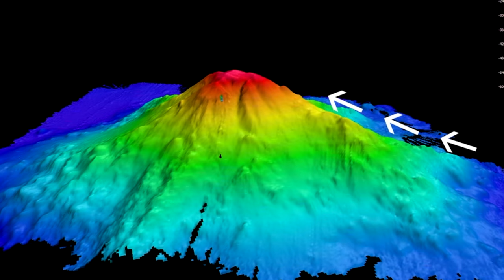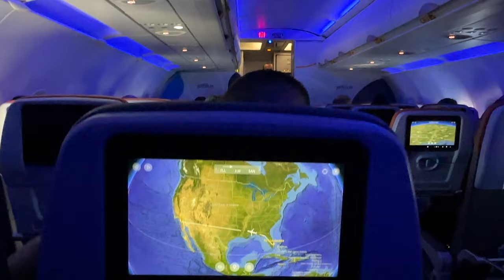Spearfishing GIANT Bluefin Tuna | Chasing Foamers in San Diego, California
Had a great time chasing foaming bluefin tuna on this trip and making this video, and couldn't be more excited to share this footage! Special thanks to Paul for having me on the trip, Jake and Noah for letting me shoot the biggest fish, and Max and Austin for putting us on them!

Some of the gear we used on this trip:

Riffe 5mm Wetsuit
Riffe 3.5mm Wetsuit
Riffe Raider 70
Riffe Sashimi Serving Plate (set of 2)
Riffe 3 ATM Float

To book your Bluefin Tuna Spearfishing trip, be sure to reach out to Mad Max Sportfishing in San Diego, California!

0:00 Bluefin Tuna vs Humans
0:40 Welcome to Cali
1:03 Warm up Dives - Yellowtail
2:20 How to Spear California Bluefin Tuna
5:53 Why do we chase big fish?
6:29 My First Bluefin Tuna
10:19 Mandatory Tuna Montage
13:30 Camera Destroyed
14:04 Chasing my second Bluefin Tuna
17:04 Catch, Clean, But Don't Cook!